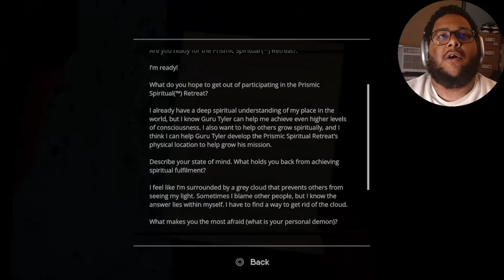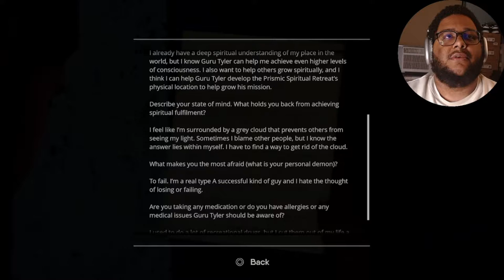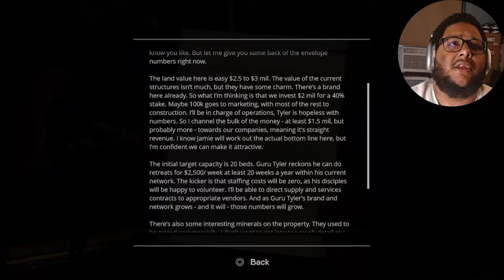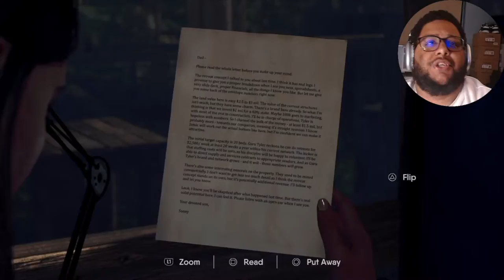The Chant PS5 Gameplay Walkthrough Part 1 - Welcome To Midsommar! Wait.. Wrong Movie!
A single-player, third person horror action-adventure game set on a remote spiritual island retreat. To survive you must craft, fight, and escape the psychedelic horrors set loose when a spiritual ritual goes wrong and awakens a dimension of cosmic terror.